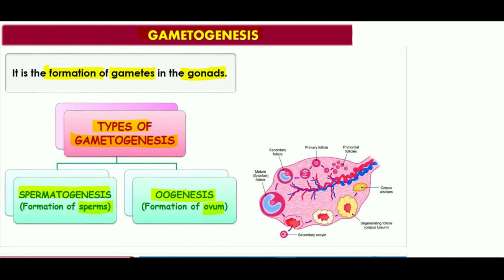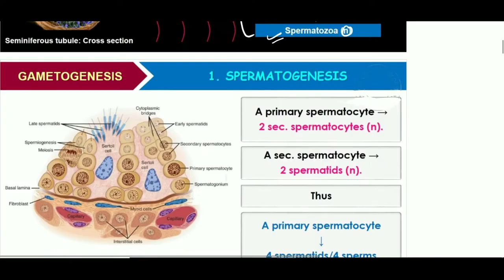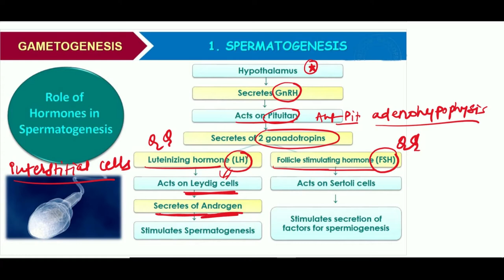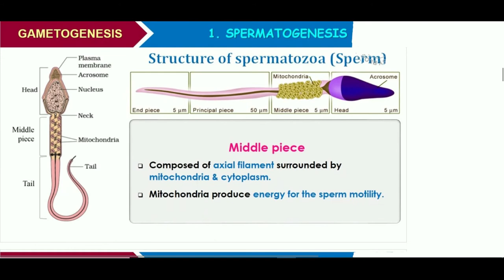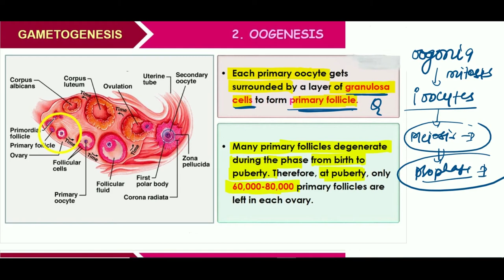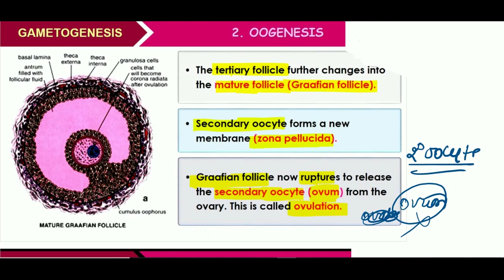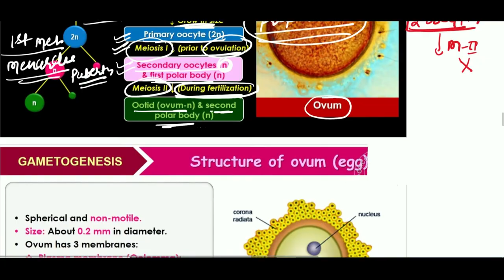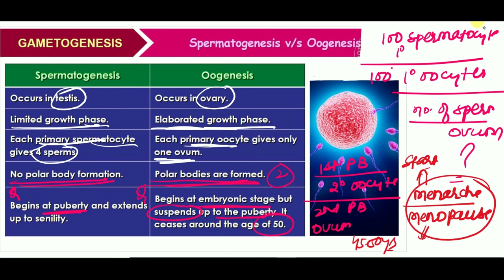Gametogenesis in Hindi | Spermatogenesis | Oogenesis | Human Reproduction | Human Physiology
gemetogenesis
spermatogenesis
oogenesis
spermiation
spermiogenesis
structure of sperm
structure of ovum
differance between spermatogenesis and oogenesis